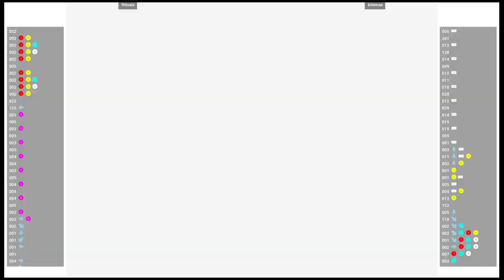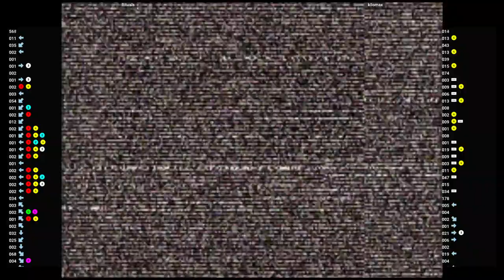CVS2 🕹 Rituals VS kilomax | Fightcade